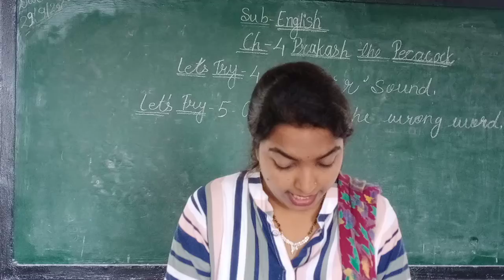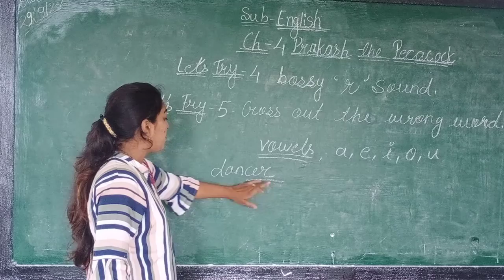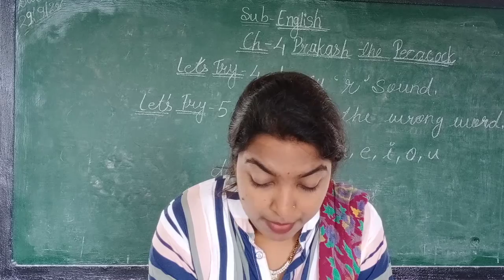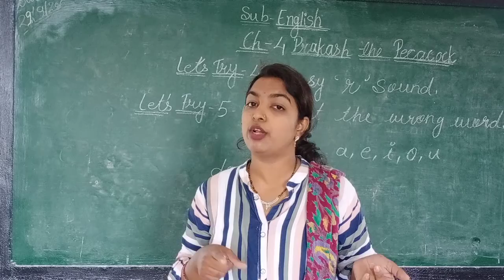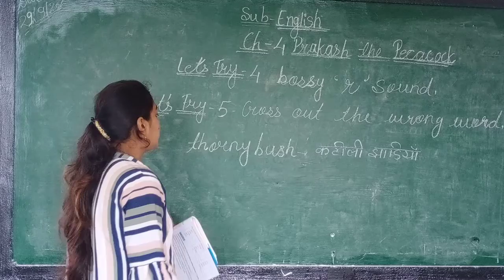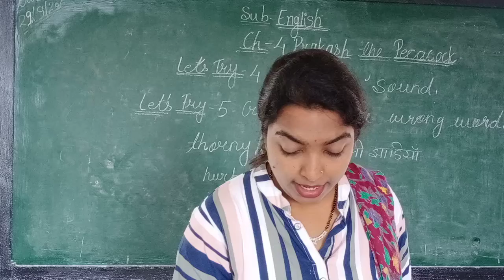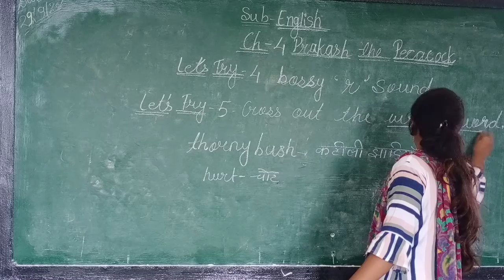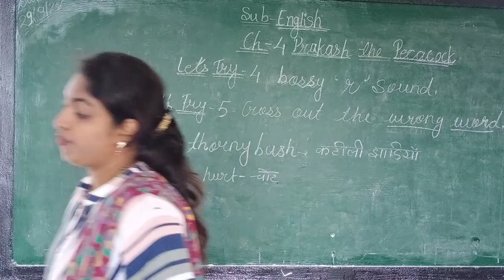Class 2nd English